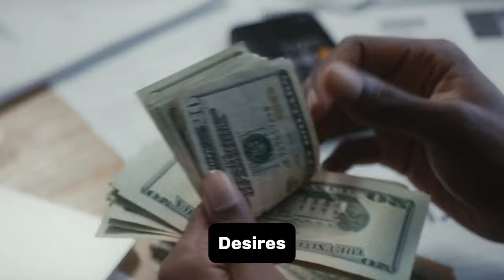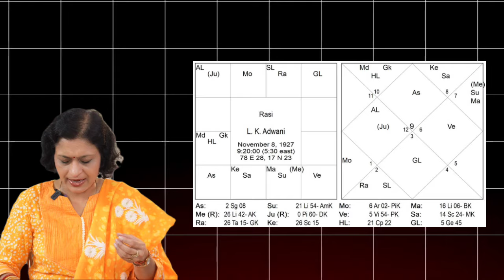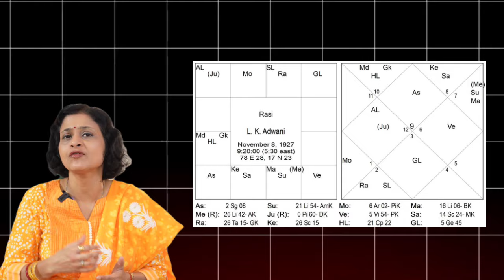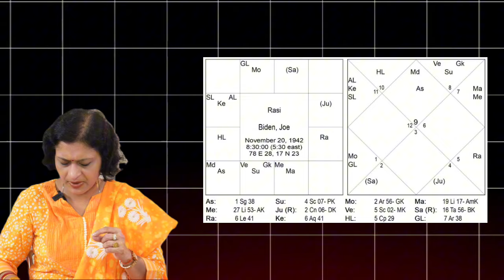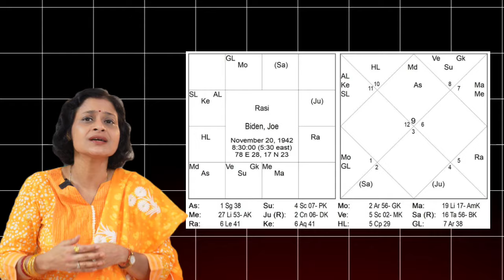Mars in 11th house in astrology | Mars in the eleventh house | anuradha sharda | Mangal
If you are interested in mastering these elements of Vedic astrology, register yourself today.

*Nakshatra analysis
*Past Life analysis
*Prashna analysis
*Panchang analysis
*Spiritual counceling

Astro Anuradha also teaches Vedic astrology and Tarot cards reading. You can learn Vedic astrology in Hindi & English:

*Rahu-Ketu course
*Nakshatra course online
*Panchang course

Please leave your comments, queries & suggestions in the comments section below and share these videos with your family, friends and loved ones to help them to get the best out of vedic astrology.